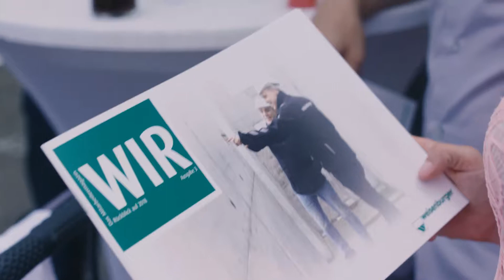weisenburger - Rückblick auf das Hoffest 2019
Die weisenburger Unternehmensgruppe feierte gemeinsam das jährliche Sommerfest.

Beim Mitarbeiterevent brachte uns Comedian Bülent Ceylan zum Lachen. Für gute Laune, Spiel, Spaß sowie für leckeres Essen war gesorgt. Ein rundum gelungenes Fest!